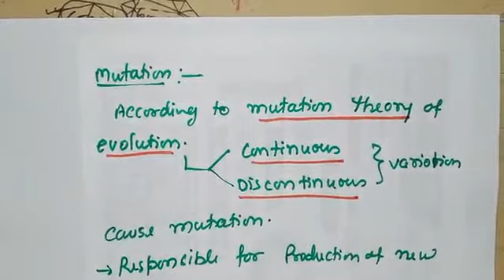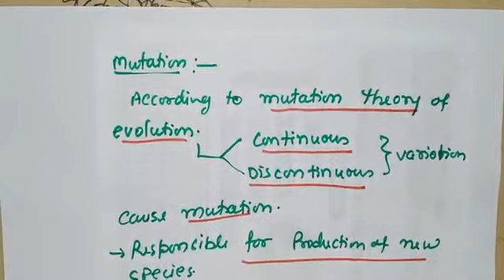Population Genetics /Hardy Weinberg principle / Bio /class 12.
This video deals concept of population genetics in the term of Hardy Weinberg principle.